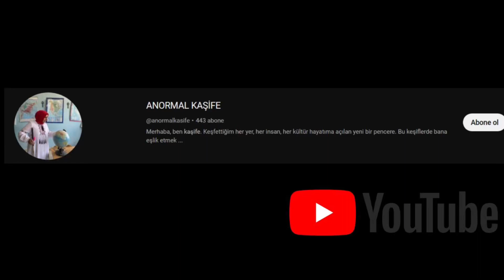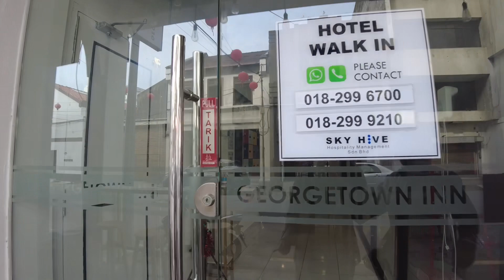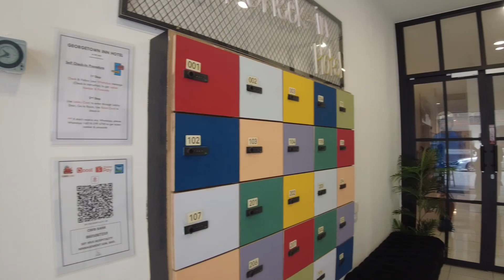MALEZYANIN GASTRONOMİ ŞEHRİ PENANGDA İLGINÇ SOKAK LEZZETLERİNİ DENEDİM .